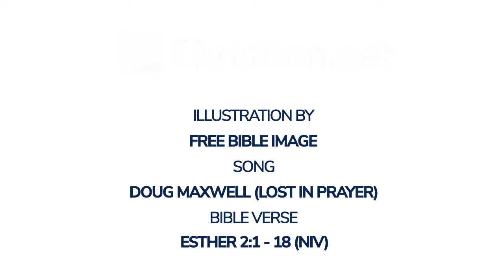Esther 2:1 - 18: Esther Made Queen | Bible Stories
Bible Stories - Esther 2:1 - 18: Esther Made Queen

Later when King Xerxes’ fury had subsided, he remembered Vashti and what she had done and what he had decreed about her. Then the king’s personal attendants proposed, ‘Let a search be made for beautiful young virgins for the king. Let the king appoint commissioners in every province of his realm to bring all these beautiful young women into the harem at the citadel of Susa. Let them be placed under the care of Hegai, the king’s eunuch, who is in charge of the women; and let beauty treatments be given to them. Then let the young woman who pleases the king be queen instead of Vashti.’ This advice appealed to the king, and he followed it.

Now there was in the citadel of Susa a Jew of the tribe of Benjamin, named Mordecai son of Jair, the son of Shimei, the son of Kish, who had been carried into exile from Jerusalem by Nebuchadnezzar king of Babylon, among those taken captive with Jehoiachin king of Judah. Mordecai had a cousin named Hadassah, whom he had brought up because she had neither father nor mother. This young woman, who was also known as Esther, had a lovely figure and was beautiful. Mordecai had taken her as his own daughter when her father and mother died.

When the king’s order and edict had been proclaimed, many young women were brought to the citadel of Susa and put under the care of Hegai. Esther also was taken to the king’s palace and entrusted to Hegai, who had charge of the harem. She pleased him and won his favour. Immediately he provided her with her beauty treatments and special food. He assigned to her seven female attendants selected from the king’s palace and moved her and her attendants into the best place in the harem.

Esther had not revealed her nationality and family background, because Mordecai had forbidden her to do so. Every day he walked to and fro near the courtyard of the harem to find out how Esther was and what was happening to her.

Before a young woman’s turn came to go in to King Xerxes, she had to complete twelve months of beauty treatments prescribed for the women, six months with oil of myrrh and six with perfumes and cosmetics. And this is how she would go to the king: anything she wanted was given to her to take with her from the harem to the king’s palace. In the evening she would go there and in the morning return to another part of the harem to the care of Shaashgaz, the king’s eunuch who was in charge of the concubines. She would not return to the king unless he was pleased with her and summoned her by name.

When the turn came for Esther (the young woman Mordecai had adopted, the daughter of his uncle Abihail) to go to the king, she asked for nothing other than what Hegai, the king’s eunuch who was in charge of the harem, suggested. And Esther won the favour of everyone who saw her. She was taken to King Xerxes in the royal residence in the tenth month, the month of Tebeth, in the seventh year of his reign.

Now the king was attracted to Esther more than to any of the other women, and she won his favour and approval more than any of the other virgins. So he set a royal crown on her head and made her queen instead of Vashti. And the king gave a great banquet, Esther’s banquet, for all his nobles and officials. He proclaimed a holiday throughout the provinces and distributed gifts with royal liberality.